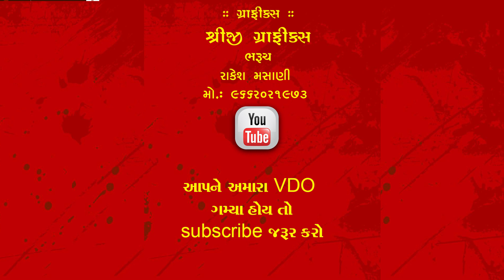Kirtan and swasth maan in corona scenario : satsang :1 piyush parikh કોરોના - કીર્તન અને સ્વસ્થ મન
અમારો આ વિડીયો આપને ગમ્યો હોય તો ચેનલને સબસ્ક્રાઇબ જરૂર કરશો
આપ નવા વિડીયો માટે જાણકારી મેળવવા ઇચ્છતા હો તો Whatsapp ગ્રુપમાં જોડાવા માટે અહીં ક્લિક કરો
અથવા મોબાઈલ નંબર નીચેના નંબર પર માત્ર whatsapp કરો